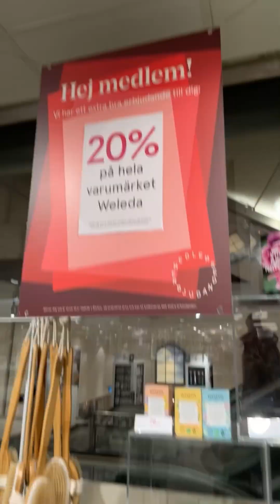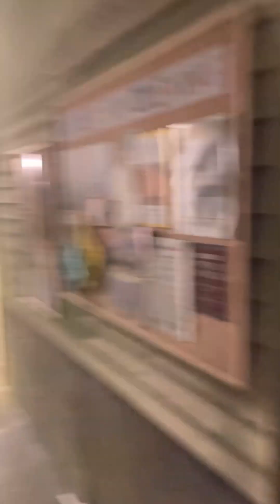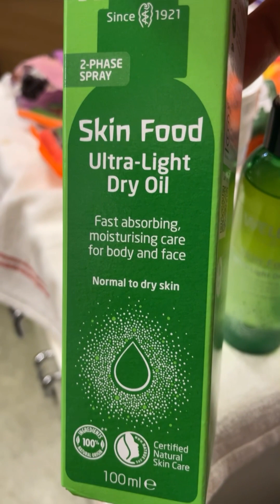HOW I GOT MY MEMBERSHIP DISCOUNT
In this funny and entertaining video, join me as I kick off the day with a workout on my crosstrainer, preparing for a two-show day at the theatre. But before diving into the day's routine, the sad news of Iris Apfel's passing leaves a somber note. Nonetheless, I continue with my day, showering, shaving, and heading to the theatre for rehearsals and performances.

During the break between shows, I make a trip to Åhlens, excited to use my new membership. While browsing for face oil, I encounter a hiccup with the discount, but after some persistence, I successfully secure my purchase. Back at the theatre, I introduce the popular face oil to my colleagues Johanna and David, sparking interest and conversation among them.

As a gay vegan man immersed in the vibrant theatre scene of Stockholm, Sweden, my content resonates with those who share similar interests in vlogging, vegan cooking, theatre, and style. Through humorous and relatable storytelling, I aim to entertain and engage my audience, offering glimpses into the daily life of a content creator navigating the bustling city and its eclectic culture.

5.
6.
7.
8.
9.
10.